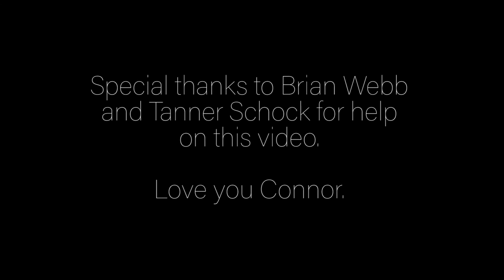Flowers of Spring- With Song Explination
10.17.16

Recorded at Cincinnati Christian University